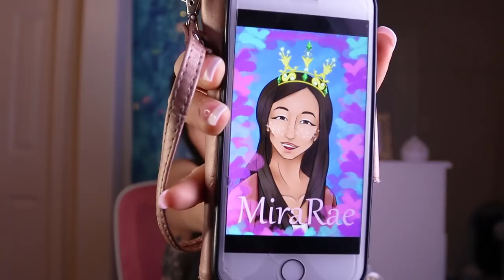THE MOST BEAUTIFUL ROYAL WEDDING | The Sims 4: The Royal Family | S2 Part 19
Wedding Venue Original Build:
- St. Christofer Church - by bozzoc75

*You can find my remodeled version under
Make sure the "Include Custom Content" box is checked to find it.

Amira & Jabari's Honeymoon Home:
Umbrage Manor Refurb by Maydussa

💜Animation & Pose Links💜

*A HUGE thank you to Krista for making this pose pack specifically for Amira & Jabari's wedding! 💕